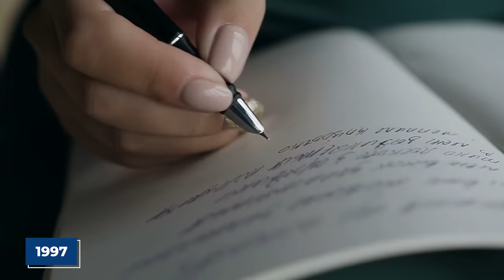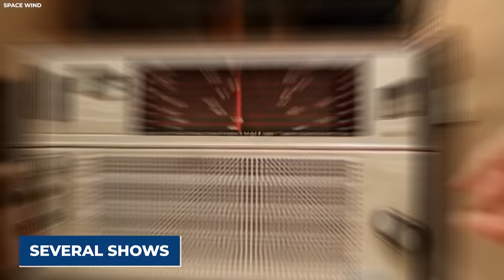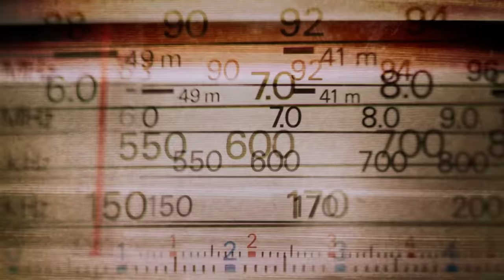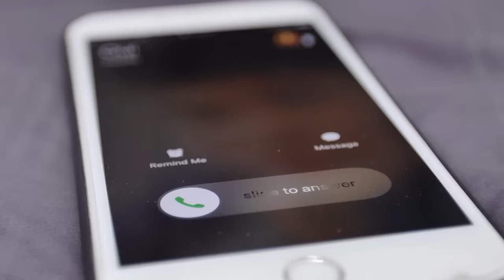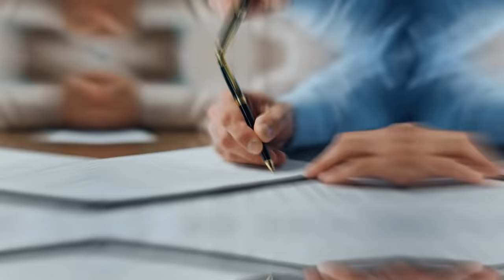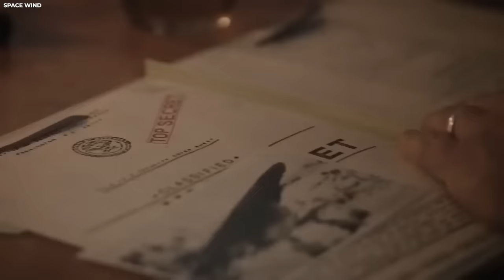They Dropped A Camera In Mel's Hole, What Was Captured Terrified The Whole World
Do you really know the truth about Mel's Hole? Nestled on Mel Waters' land in Manastash Ridge, west of Ellensburg, Washington, this abyss swallowed endless amounts of refuse, from household garbage to broken appliances, without showing any signs of filling. More than a simple pit, its mysteries deepened with animals avoiding it and unexplained radio signals emanating from its depths. In 2017, a bold team dropped a camera into its enigmatic void, and the revelations shocked the world. Their discovery prompted an immediate retreat, highlighting the peril within. Join us as we reveal the incredible story of Mel’s hole.